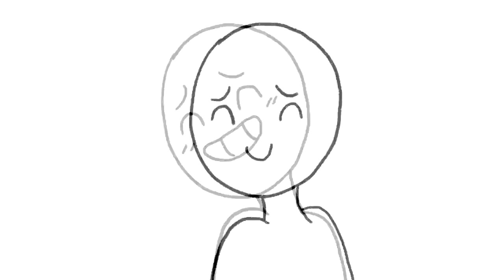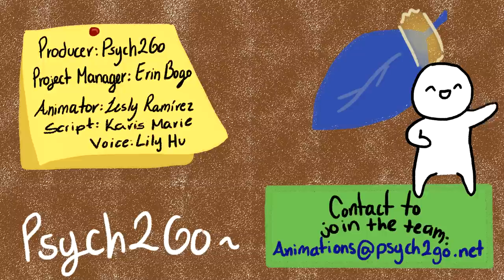8 Reasons To Love An Introvert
We’re all a little weird, and life’s a little weird. And when we find someone whose weirdness is compatible with ours, we join up with them and fall in mutual weirdness and call it love. - Dr. Seuss

Also, we love to introduce our newest animator Lesly Drue. She's a young passionate animator who feels her purpose is in making animation that makes other people happy. We are delighted to work with such a bright young individual who shares psych2go mission.